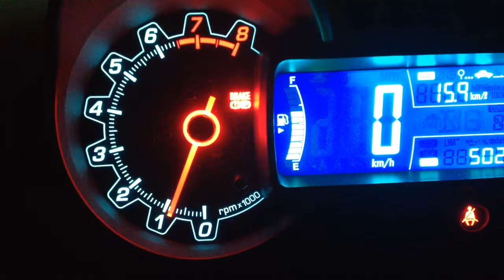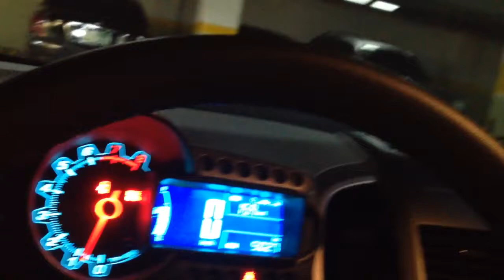아베오 엔진소리